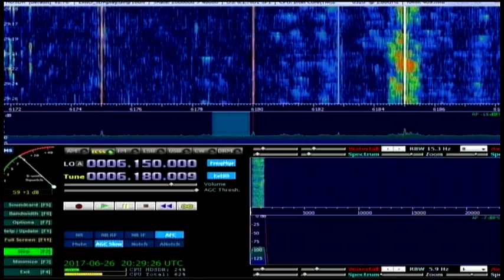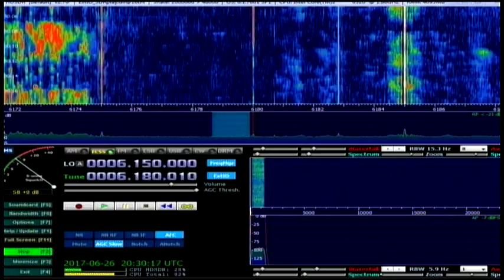Deutscher Wetterdienst 20:07 utc on 6180 khz 26 June 2017